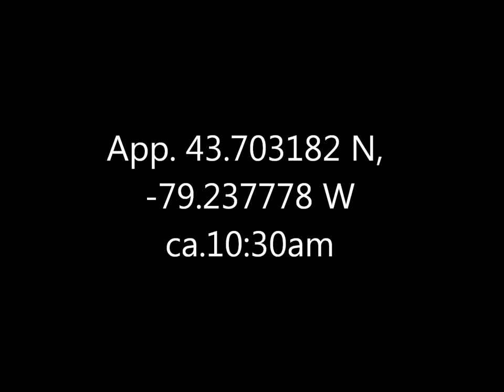Great Egret Black Crowned Night Heron Bluffers Park 16 Jun 17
Obliging of them all to stay in the same shot like that, albeit the egret brushed rudely by the herons a few times when shifting position.  There was a second egret in the park too, but I didn't get a shot of both at once.  The water levels are so high I wonder if it impedes their usual approach of wading.  Not sure the herons even could've lunged off their perches without falling into the water; even the egret fell once and had to flap a bit frantically to get back up.  The red-winged blackbirds buzzed the egret a few times, and you can barely see a couple harassing it in flight at the very end.